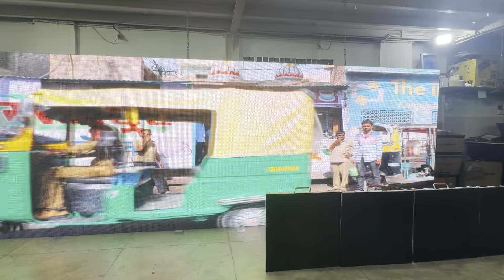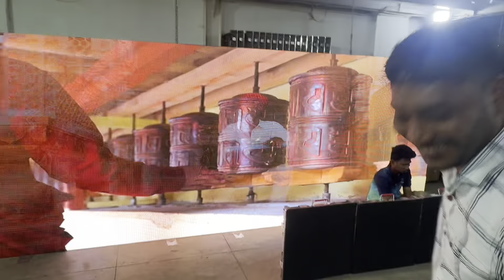Kiran bhai mate LED skin leva mate javana || nilu orchestra khadki || nilu patel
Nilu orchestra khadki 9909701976